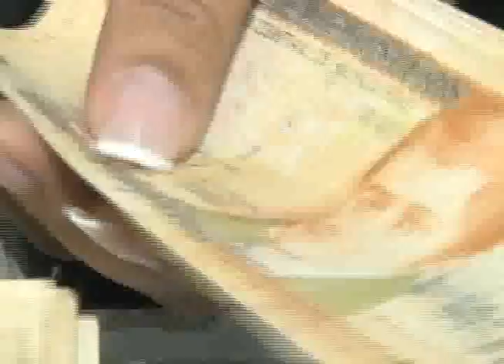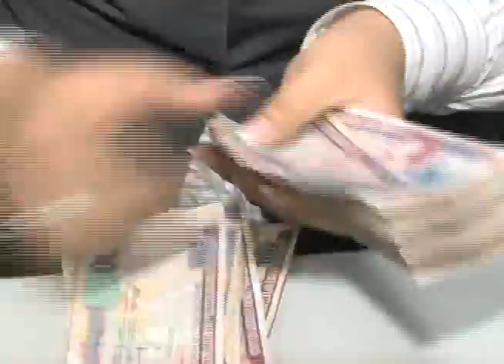Finanzas: cifras de crecimiento económico del país podrían estar arriba del 4%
Nuevas autoridades de Finanzas sostiene que las cifras de crecimiento económico del país podrían estar arriba del 4%, pero se deben de fortalecer algunos sectores antes para lograr estos números